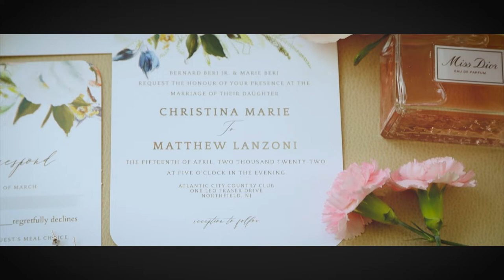Outdoor Spring Wedding at Atlantic City Country Club {Christina & Matthew}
Christina and Matt celebrated their wedding on a beautiful April day at the Atlantic City Country Club. We're excited to share their wedding film with you!

Venue: Atlantic City Country Club Weddings
DJ: Center Stage Entertainment
Florist: South Jersey Florist
Hair & Makeup Design: Kiss the Bride Hair and Makeup Design
Bridal Boutique: Bridal Garden
Gown Designed by Essense of Australia
Men's Formals: Jos. A. Bank
Cake: Stella! Baking Company